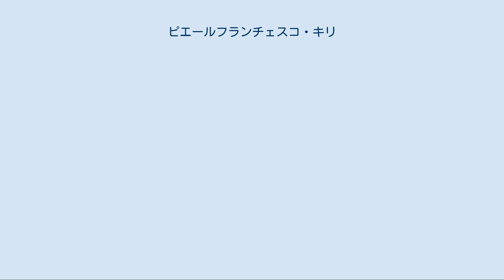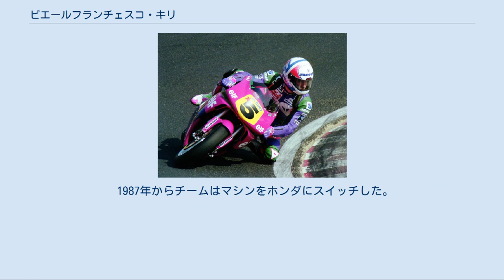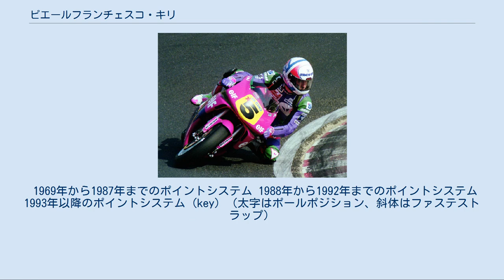ピエールフランチェスコ・キリ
1990年日本GPにて ピエールフランチェスコ・キリ ( Pierfrancesco Chili, 1964年6月20日 - ) は、イタリア・ボローニャ出身の元モーターサイクル・ロードレースライダー。
愛称は "フランキー" (Frankie)。
ロードレース世界選手権、スーパーバイク世界選手権で長年活躍し、2006年シーズンをもって現役を引退した。
 キリは1982年にレースを始める。
1985年にロードレースヨーロッパ選手権125ccクラスのチャンピオンを獲得すると、翌1986年にはロベルト・ガリーナ率いるハーベー(HB)・スズキチームに抜擢され、いきなりロードレース世界選手権の最高峰500ccクラスにデビューすることになった。
スズキは当時ワークス活動を休止しており、ヤマハ、ホンダが優位に立っていたが、キリはスズキ勢トップとなるシリーズランキング10位に入る活躍を見せた。
 1987年からチームはマシンをホンダにスイッチした。
最新型のV型4気筒マシン・NSR500ではなく、V型3気筒のNS500だった。
パワー不足に苦しみながらも、開幕戦鈴鹿で4位入賞、第8戦ル・マンでは2位表彰台に立つなどの活躍を見せ、47ポイントを獲得、シリーズランキングでは8位に食い込んだ。
 翌1988年にはNSR500を手に入れ、コンスタントに上位入賞が望めるようになった。
表彰台の獲得こそ叶わなかったものの、110ポイントを獲得、シリーズランキングは9位だった。
 1989年はキリにとって500ccクラスのベストシーズンとなった。
第5戦ミサノで初優勝を飾ったが、これは複雑な状況下で得た勝利だった。
 レース前、ライダーたちはミサノの路面が非常にスリッピーであり、雨が降れば非常に危険だと述べていた。
路面はドライだったが暗雲が立ちこめる中、ケビン・シュワンツをポールポジションにレースはスタートした。
キリはうまくスタートを決めてホールショットを奪ったが、その後はシュワンツ、ウェイン・レイニー、クリスチャン・サロンの3名がリードする展開となった。
間もなく雨が降り出したため、シュワンツは手を挙げてアピール、レースは中断された。
 トップライダーたちはミーティングを開き、ウェットコンディションでのレース再開の前にプラクティスセッションが必要だとの結論を出した。
しかしオーガナイザーはこの要求を受け入れなかったため、ワークスライダーはほぼ全員がレースをボイコットすることになった。
地元イタリアのキリは他のライダーを説得したが出場を得られず、キリの所属するハーベー・チームだけはレースへの出場を決定した。
 ハーベー・チームと、下位のプライベーターによる2ヒート目のレースが再開された。
どしゃ降りのコンディションの中、スタンドからはエディー・ローソンが皮肉たっぷりに声援を送り、クリスチャン・サロンが投げキッスを送るという奇妙な状況となったが、キリは後続に30秒以上の差を付けて優勝を遂げた。
 この年の表彰台はこのレースだけとなったが、上位での完走をコンスタントに続け、シリーズランキングでは6位に入った。
 翌1990年はLa Cinq ROCチームに移籍し、第2戦ラグナ・セカでは3位表彰台を獲得するなど活躍していたが、第9戦スパでの転倒で腕を骨折し、シーズン後半に長期欠場を余儀なくされ、シリーズランキングは11位に終わった。
 1991年シーズンより、キリは250ccクラスに戦いの場を移し、バレージ・レーシングチームでアプリリアを駆ることになった。
第9戦アッセンでクラス初優勝を遂げ、シリーズランキングでは7位に入った。
 翌1992年はキリにとってGPでのベストシーズンとなった。
新たにマッシミリアーノ・ビアッジをチームメイトに迎えたこのシーズン、キリはシーズン3勝を挙げ、ルカ・カダローラ、ロリス・レジアーニに次ぐシリーズランキング3位の成績を収めた。
ちなみにチームメイトのビアッジは1勝でシリーズ5位だった。
またこの年の第4戦ヘレスでは、レースが残り1周の時点でキリは2位を走行していたが、周回数を勘違いしてしまい、ファイナルラップなのにスローダウンしてガッツポーズを見せてしまった。
この痛恨のミスによって、キリはほぼ手中に収めていた表彰台を逃してしまうことになった。
 1993年、チームはマシンをヤマハにスイッチし、チームメイトには前年の全日本ロードレース選手権チャンピオンのルーキー、原田哲也を...